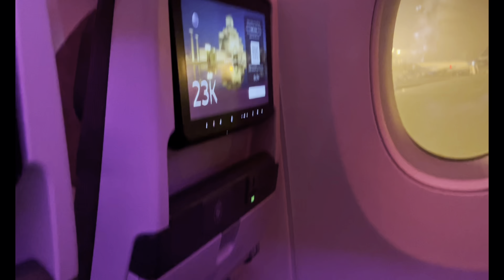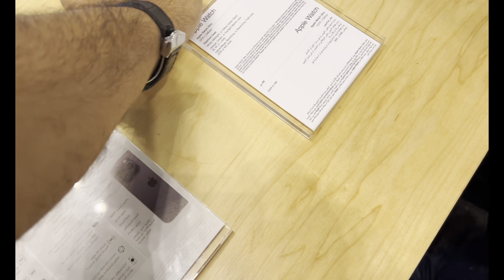Lahore to Doha Airport / @AliUsmanGhani84 /